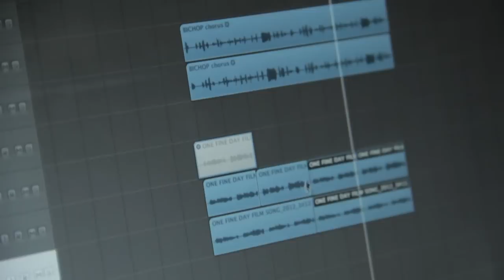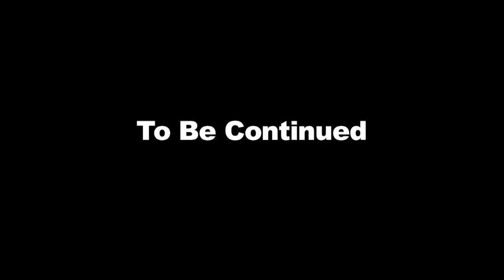one fine day films production workshop nairobi kenya the class of 2012.A Night With Kibby PRT2